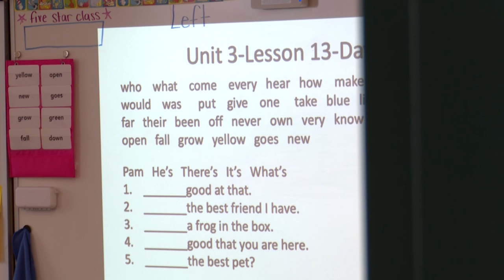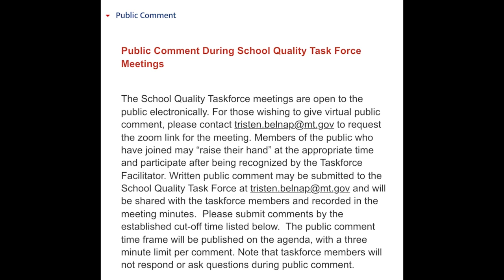School Accreditation Task Force looking at curriculum changes